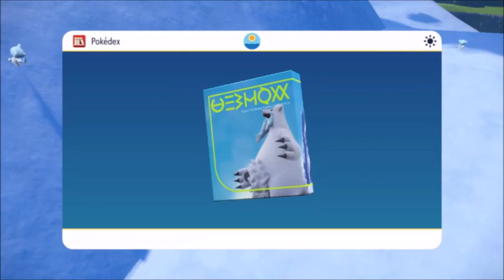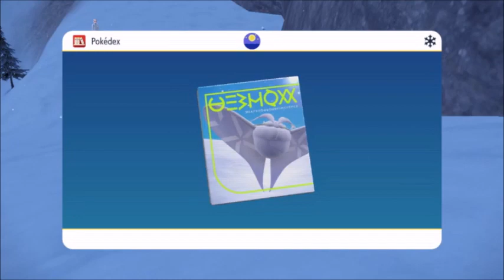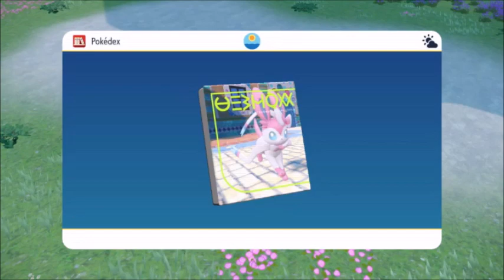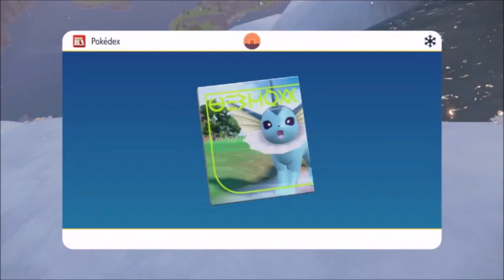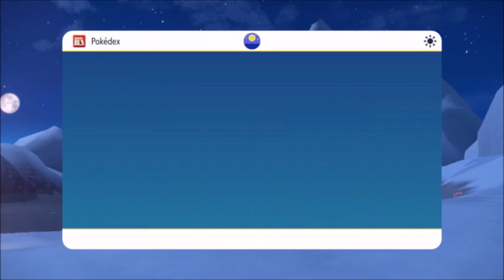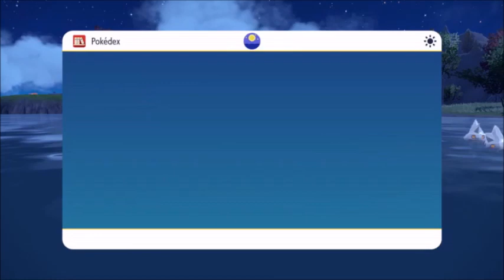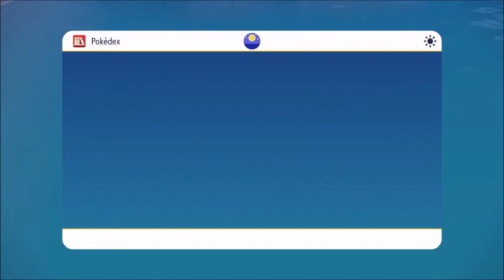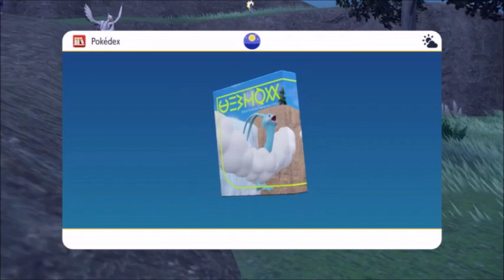Pokémon Scarlet: Part 7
Music: 10-FEET - Shinkirou (AKT piano cover)

Seventh part of my completionist playthrough of Pokémon Scarlet which I recorded in August 2023. Make sure to navigate through the video using the Key Moments feature.

Locations:
- Glaseado Mountain
- West Province (Area Three)
- Casseroya Lake
- North Province (Area Three)
- Ruchbah Squad's Base
- Socarrat Trail
- Montenevera
- Cortondo
- South Province (Area Two)
- South Province (Area Four)
- West Province (Area One)
- West Paldean Sea
- South Paldean Sea
- South Province (Area Six)
- Alfornada Cavern

00:00:21 Carolina the Artist
00:11:19 Mark the Student
00:32:48 Beartic
00:46:32 Avalugg
00:50:03 Roberto the Scientist
00:56:44 Vidal the Student
01:14:39 Hiker Estela
01:20:29 Backpacker Nil
01:34:27 Cetitan (I)
01:38:11 Snover
01:43:37 Weavile
01:56:42 Ignacio the Scientist
02:03:43 Frosmoth
02:15:20 Backpacker Markel
02:25:52 Glalie
02:33:54 Abomasnow
02:40:34 Vivillon
02:43:42 Golduck
02:55:42 Desiree the Artist
03:07:07 Pokémon Trainer Harrington
03:21:49 Ester the Office Worker
03:26:57 Zangoose
03:36:11 Slyveon
03:48:39 Tatiana the Musician
03:57:16 Alomomola
04:04:12 Copperajah (I)
04:10:24 Lurantis
04:13:17 Fomantis
04:18:46 Florges
04:21:58 Wugtrio
04:26:47 Jimena the Student
04:37:11 Espeon
04:43:02 Stefan the Student
04:48:27 Jordi the Poké Maniac
04:53:30 Copperajah (II)
05:08:06 Cetitan (II)
05:13:15 Delibird
05:22:48 Ortega of Team Star
06:05:24 Elisabet the Dragon Tamer
06:11:58 Vaporeon
06:15:01 Cetitan (III)
06:30:03 Spiritomb (I)
06:31:37 Slaking
06:36:37 Glaceon
06:45:37 Xabier the Courier
06:49:40 Valeria the Student
06:57:46 Hiker Manuela
07:09:57 Eduardo the Student
07:20:21 Hyper Training (I)
07:34:16 Cryogonal
07:38:11 Indeedee
07:49:25 Montenevera Gym Test
07:50:23 Gym Trainer Tas
07:55:05 Gym Trainer Lani
07:58:43 Gym Trainer MC Sledge
08:05:17 Gym Leader Ryme (I)
08:28:03 Dratini
08:30:56 Tatsugiri
08:37:08 Dondozo, the False Dragon Titan
09:00:34 Dondozo
09:08:36 Baxcalibur (*)
09:21:02 Dragonair
09:28:44 Backpacker Pau
09:31:06 Alan the Student
09:35:20 Jacobo the Black Belt
09:40:33 Toxtricity
09:46:01 Medicham (II)
09:51:17 Umbreon
09:55:19 Pupitar
10:03:20 Alexis the Student
10:07:38 Eloisa the Student
10:13:25 Joel the Courier
10:16:58 Hiker Daniela
10:26:14 Backpacker Aitor
10:30:02 Tamara the Dragon Tamer
10:38:09 Domingo the Scientist
10:48:23 Youngster Adan
10:53:00 Yolanda the Student
11:04:22 Klefki (I)
11:06:23 Klefki (II)
11:07:17 Gothorita (I)
11:08:15 Klefki (III)
11:11:29 Gothorita (II)
11:14:08 Sinistea (I)
11:15:15 Banette
11:20:28 Sinistea (II)
11:25:40 Izan the Courier
11:30:29 Andres the Student
11:39:48 Paul the Student
11:46:08 Hiker Rocio
11:49:10 Altaria